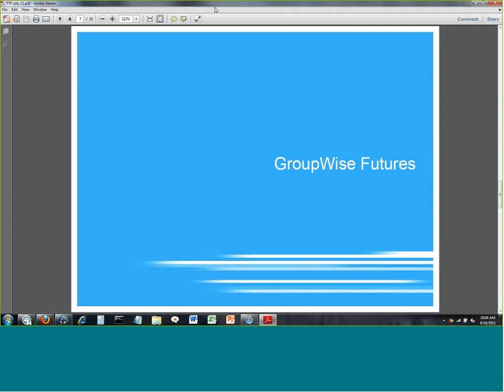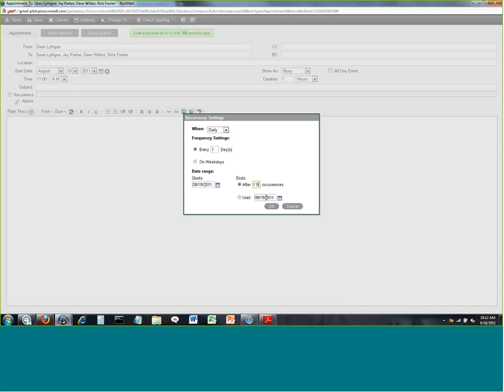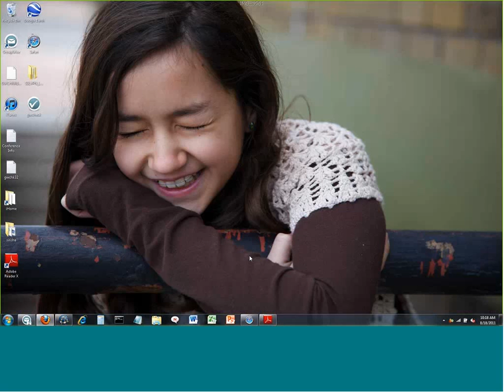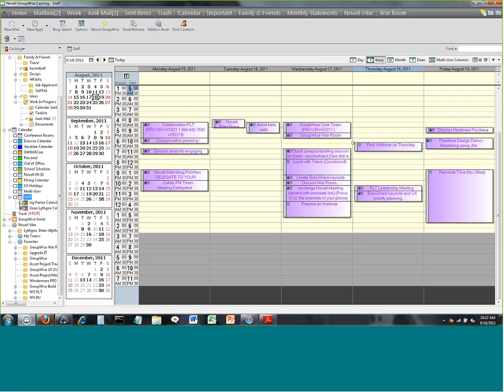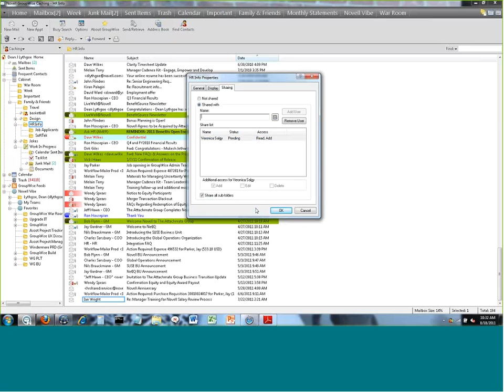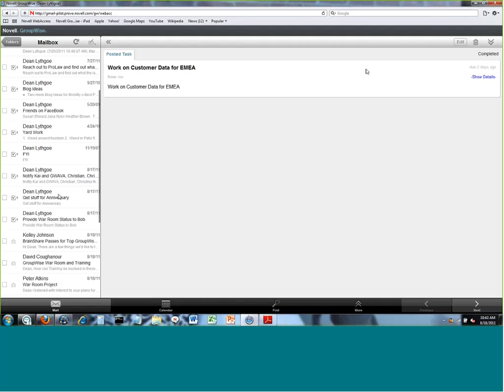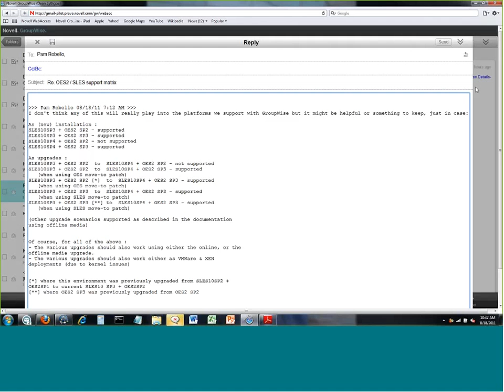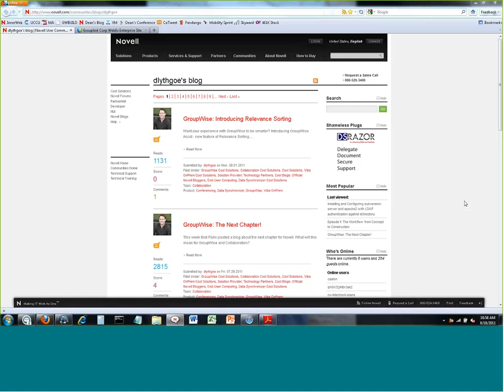Novell Tech Training Webinar Vol 27 GroupWise Upcoming Release Features (8/18/11)